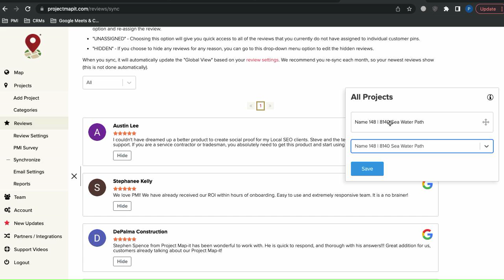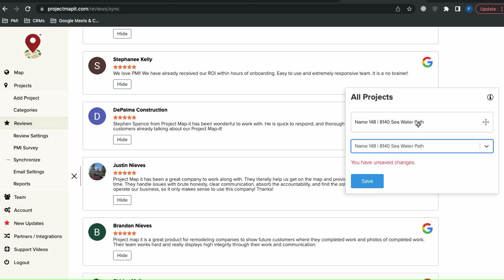Conectar Criticas a Marcadoreds Individuales